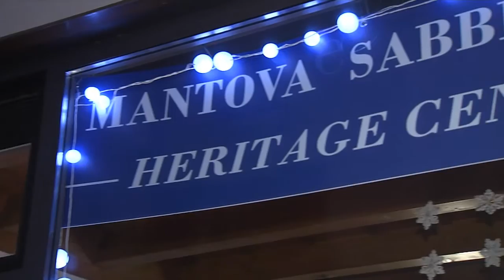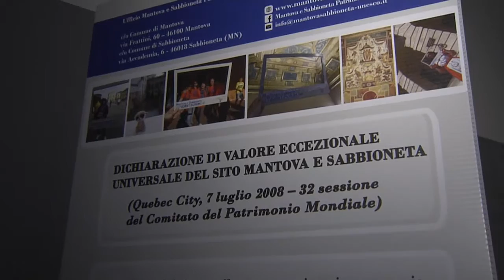Mantova e Sabbioneta Heritage Center (Mantova, 19/12/2015)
In via Verdi 54 ha aperto il nuovo spazio dell'Ufficio Mantova e Sabbioneta Patrionio Mondiale. Video realizzato dalla WebTV "Mantova.TV", solo su Internet al sito